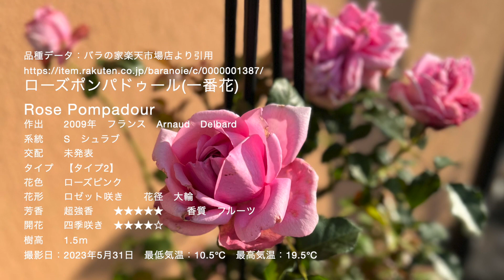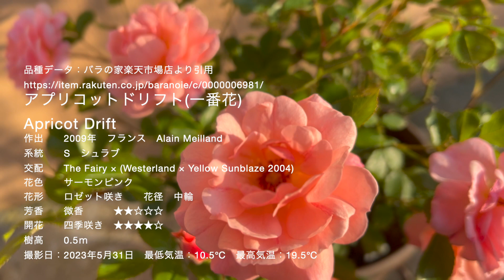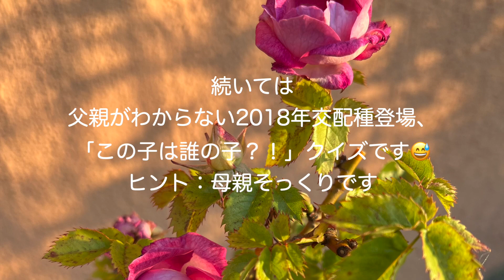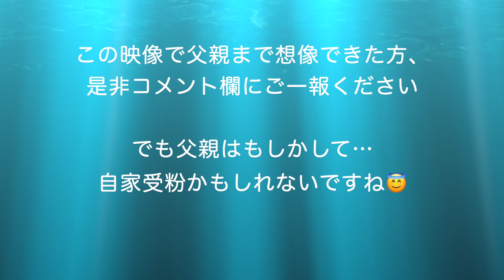2023/5/31後編🌹春薔薇🌹ローズポンパドゥール✨スヴニールドゥドクタージャーメイン✨アプリコットドリフト✨キルケ✨この子は誰の子？！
0:00 ローズポンパドゥール(一番花)
Rose Pompadour

1:37 スヴニールドゥドクタージャーメイン(一番花)
Souvenir du Docteur Jamain

2:35 アプリコットドリフト(一番花)
Apricot Drift

3:33 キルケ(一番花)
Kírkē

4:27 2018ブルーフォーユー実生(一番花)
Blue For You seedlings crossed naturally in 2018

7:15 本日ご紹介した薔薇の寄せ鉢
Group image of roses introduced today